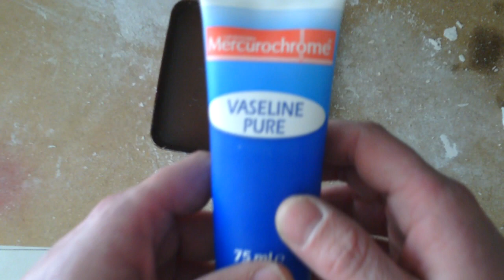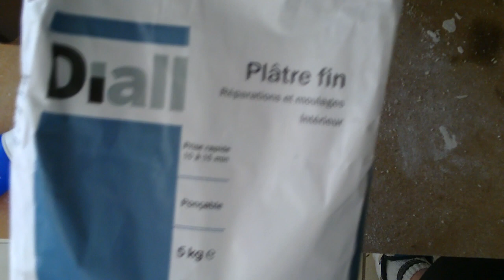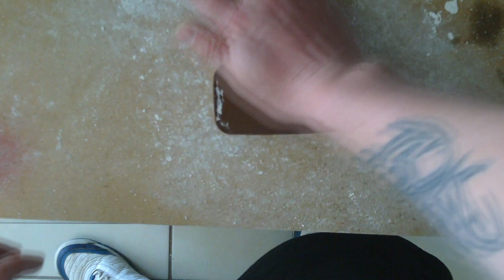fabrication de faux lingots d'or pour L'OP des youtubeurs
Voici la fabrication de faux lingots d'or pour le scenario de L'OP des youtubeurs prévu cette été